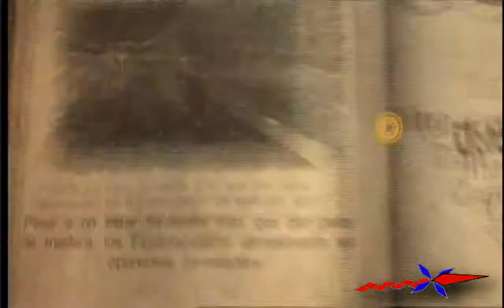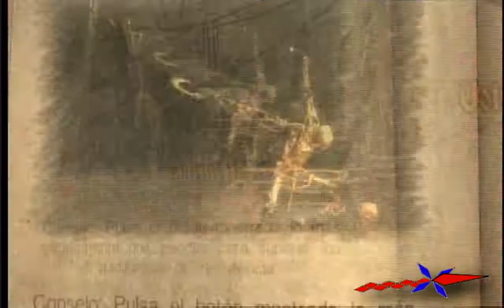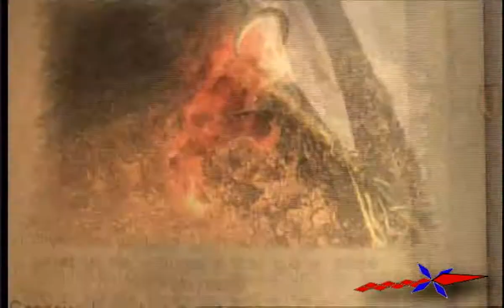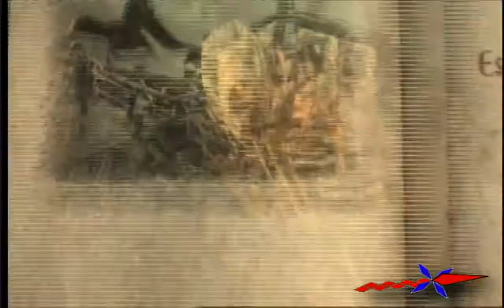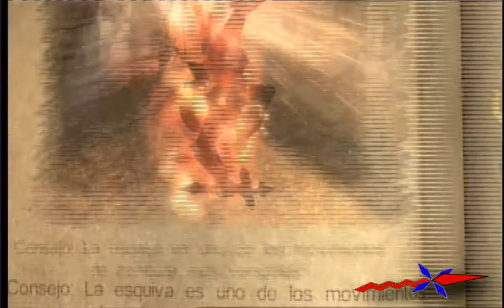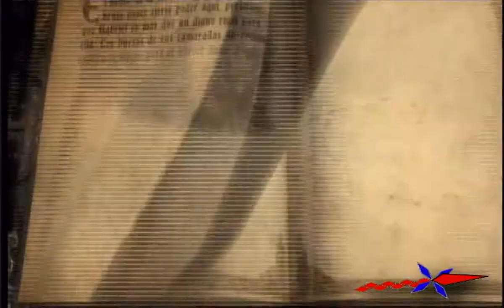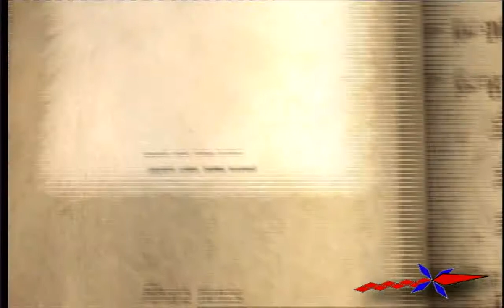Videoguía Castlevania Lords of Shadow 036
Acabamos con los espantapajaros (el ultimo se nos atraganto un poquito) y volvemos a la choza de Baba Yaga. Aun tenemos mas trabajo que hacer para ella y ahora nos toca meternos en una cajita para conseguir un artefacto llamado "la rosa azul", lo ultimo que vemos es un destello antes de darnos cuenta de que hemos encojido un poco...

Todos los derechos sobre estos videos son propiedad de Konami, Mercury Steam y sus distribuidores.